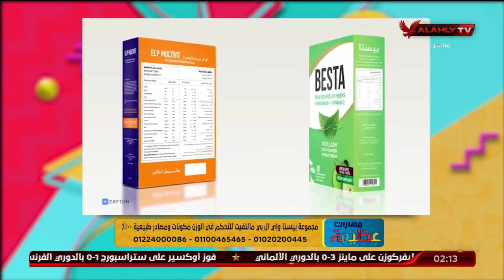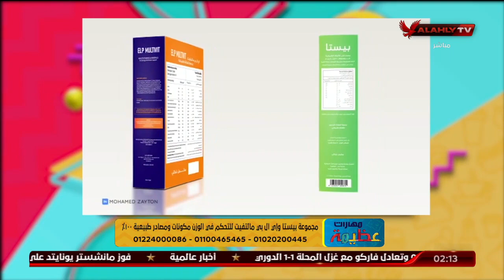التغذية الصحية للرياضين مع د. علاء الدين أحمد وكورس التخسيس الصحي "بيستا والمكمل Elp Multivit"